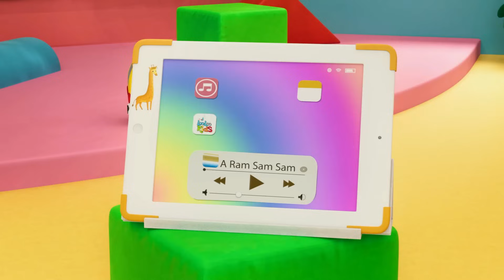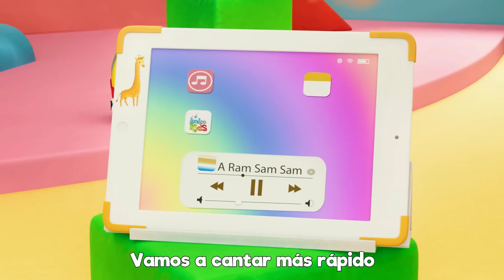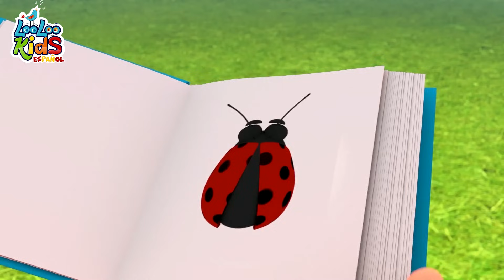A Mi Burro le Duele La Cabeza - Canciones Infantiles para niños - LooLoo Kids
🌟 ¡Bienvenidos al mundo mágico de las canciones infantiles! 🎶

¡Hoy es el día de divertirnos con "A mi burro"! 🐴 Este burrito travieso parece estar enfermo, pero con la ayuda de un médico muy especial, ¡vamos a hacerlo sentir mejor!

Primero, a nuestro burrito le duele la cabeza, ¡así que le mandamos una gorrita gruesa y elegante! 🎩💁‍♂️ Pero eso no es todo, porque ahora le duelen las orejas, ¡así que las ponemos tiesas como dos palitos! 🤣👂

Luego, su garganta comienza a molestarlo, ¡y le entregamos una bufanda blanca que lo hace ver muy elegante! 🧣🕺 Y por último, su corazón necesita cuidado, así que le damos un poco de jarabe de limón para alegrarlo. 🍯❤️

Este burrito es un campeón, y con el amor y la atención que le brindamos, seguro estará saltando de alegría en poco tiempo. 🥳🐎

¡Esperamos que hayan disfrutado esta canción tanto como nosotros! ¡Hasta la próxima canción! 👋😃🎉

A mi burro, a mi burro
Le duele la cabeza
El médico le manda
Una gorrita gruesa

Una gorrita gruesa
Mi burro enfermo está

Le duelen las orejas
Que las ponga muy tiesas

Le duele la garganta
Una bufanda blanca

Le duele el corazón
Jarabe de limón

Jarabe de limón
Una bufanda blanca

00:04 - A Mi Burro La Duele La Cabeza
01:31 - A Mi Burro La Duele La Cabeza
02:53 - Al corro de la pattata
04:14 - Las ruedas del autobus
06:18 - Mariposita
08:01 - A Ram Sam Sam
10:36 - Conejitos dormilones
12:27 - Canasta, canastita
14:05 - Salta y a Lou
15:36 - Qui-qui-ri-qui-qui
17:02 - El oso fue a la montana
19:37 - Por la bahia
21:14 - Rompe la pinata
23:31 - Cinco ranas verdes y moteadas
25:46 - Jack y Jill
28:16 - Cucu
30:04 - Mary Mary empecinada
31:38 - Una patata, dos patatas
33:20 - Me gusta jugar
35:50 - Soy una teterita
37:04 - Cancion de los numeros
38:59 - Buen dia Rosita cerdita
40:16 - Todo el mundo en sus manos
42:26 - Cancion de las ranas
43:50 - Conejito saltarín
44:57 - El viejo Mac Donald tenia una granja
46:15 - Enrolla la bobina
48:03 - Mi pequena abeja
49:43 - Tengo dos manitas
52:08 - Palmas y palmitas
53:05 - Vamos a la Peluqueria
55:06 - Este cerdito
56:52 - Ovejita negra
57:59 - Johny Johny si papá
59:29 - Debajo un boton
60:47 - Cancion para dibujar
62:22 - Cu cu cantaba la rana
64:16 - Por la bahia
65:56 - Skidamarink
67:30 - Vamos a aplaudir
69:12 - Cabeza, hombros, rodillas, pies
70:39 - Me gustan las montanas
72:31 - Un gato en un callejon
75:11 - Los Pollitos
76:47 - Feliz iba el granjero
78:45 - Cinco patitos